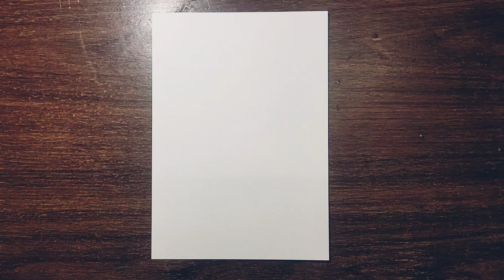How To Draw A Burger | Burger Drawing | Drawing For Kids | Easy Drawing | Smart arts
How To Draw A Burger | Burger Drawing | Drawing For Kids | Easy Drawing | Smart Kids Art